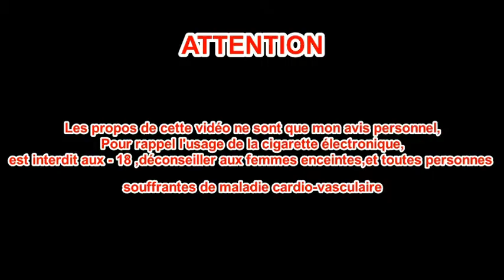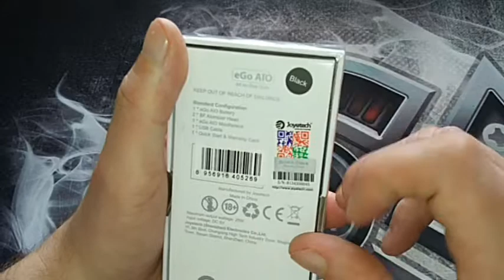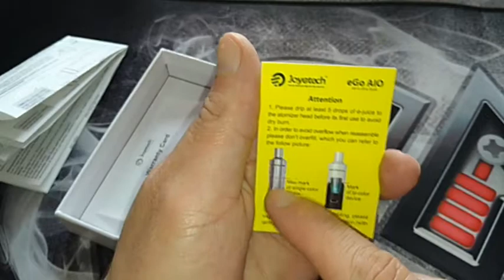Revue sur le kit débutant AIO EGO de chez JOYETECH ( FR )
Un super kit pour débutant il date un peu mais est toujours au top, de plus pas très cher donc plus d'excuse pour continuer à fumer.